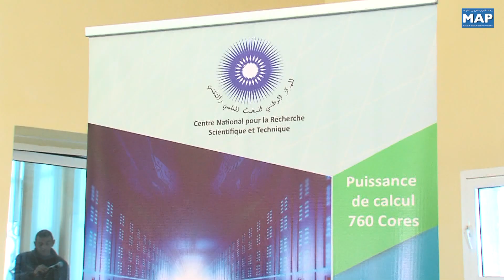وجدة.. لقاء تواصلي بجامعة محمد الأول حول خدمات ومرافق المركز الوطني للبحث العلمي والتقني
بجامعة محمد الأول بوجدة نظم المركز الوطني للبحث العلمي والتقني، لقاء تواصليا توخى التعريف بخدمات ومرافق المركز، وبحث السبل الكفيلة بالنهوض بالبحث العلمي على صعيد الجامعة.هذا اللقاء،الذي يمتد على يومين، يندرج   ضمن قافلة تشارك فيها مختلف مصالح ووحدات المركز وتجوب المؤسسات الجامعية بالمملكة.